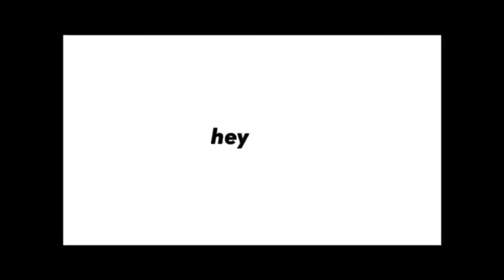Grinding method 2020 *WORKING*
This method was given by Jeb (Officerjeb5), a free shoutout to him!